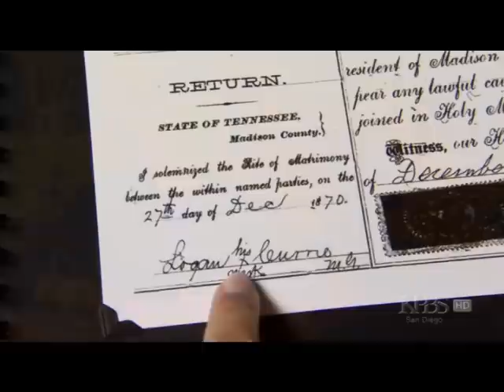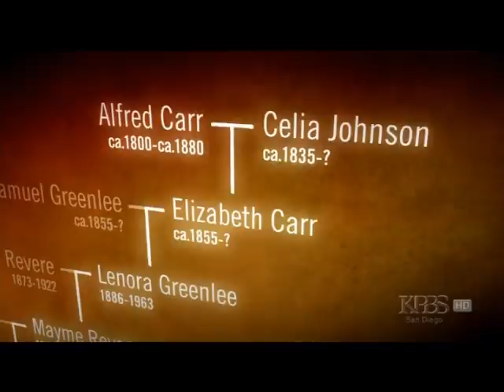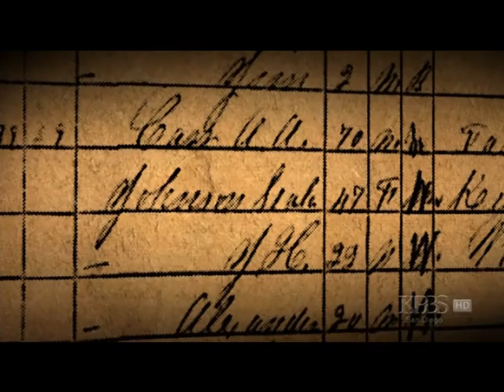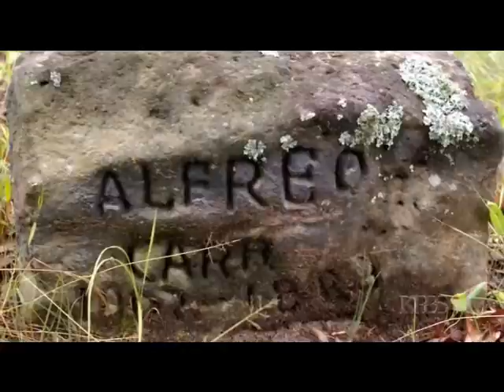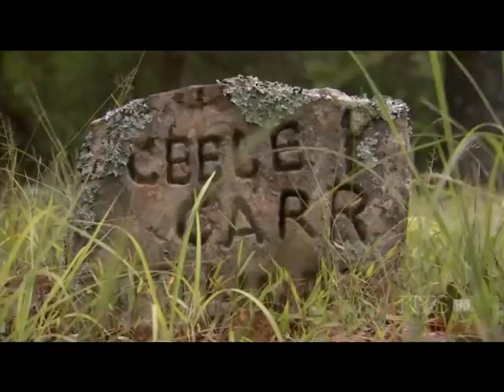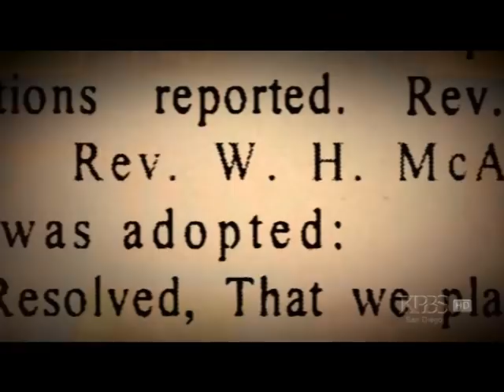African American Lives 2 : A way out of no way 3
part 3 of series 2